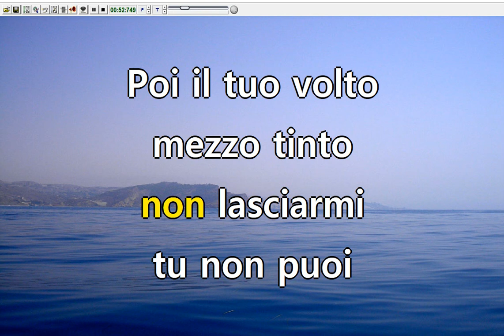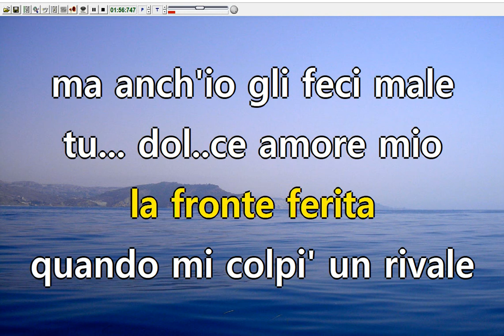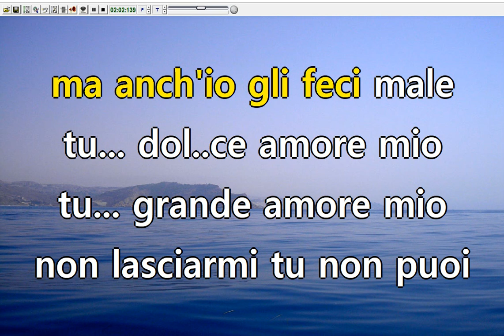Alunni del sole - Un ricordo (Karaoke Devocalizzato)